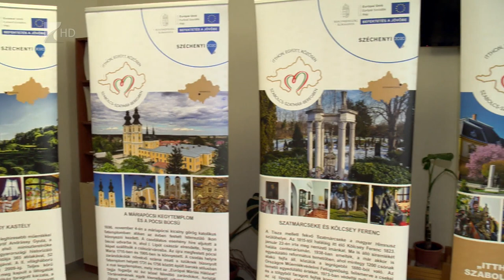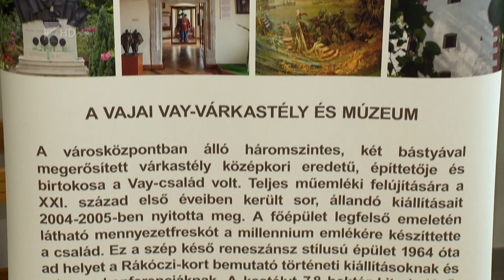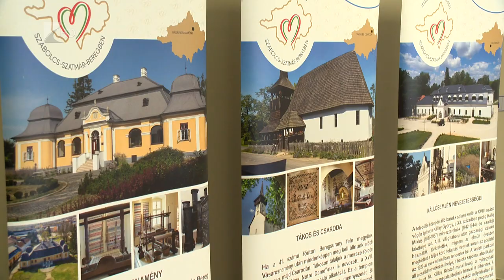Nagyhalászban a vármegyei értékek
Újabb állomására, Nagyhalászba érkezett a vármegye értékeit bemutató tablósorozat. A kiállítást a nemrég felújított Petőfi Sándor Művelődési házban tekinthetik meg az érdeklődők.